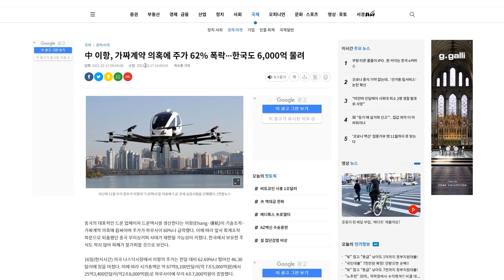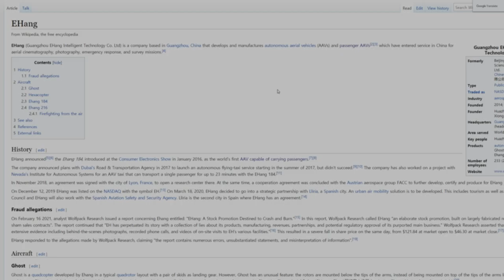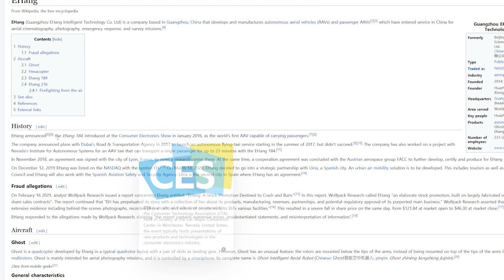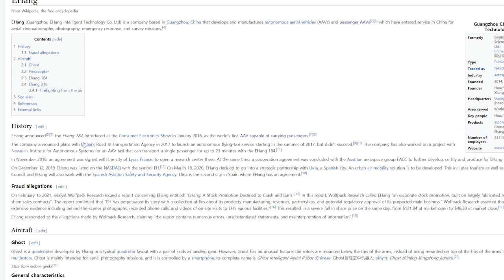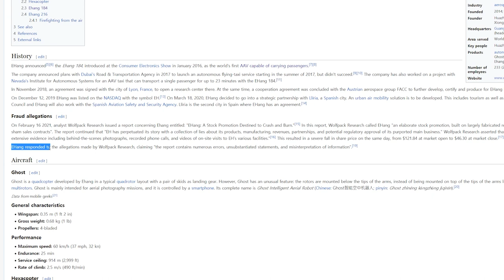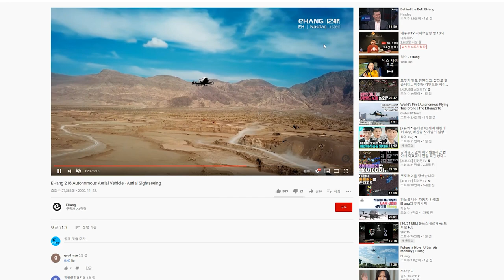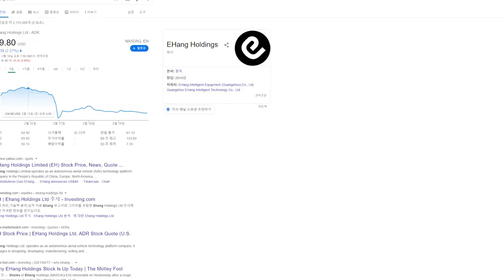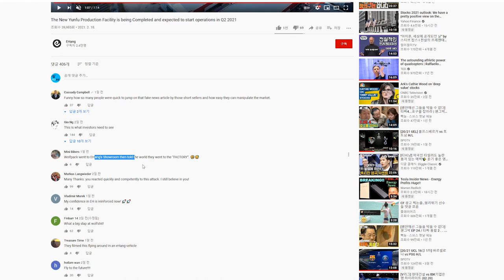60% 폭락!!! Ehang은 정말 사기였던걸까??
이번 영상은 며칠전 세상을 떠들썩하게 했던.. 그리고 국내 투자자들을 좌절하게 만든 드론기업, Ehang에 대한 영상입니다.

울프팩리서치라는 회사의 조사결과 이항은 주가상승을 위해 가짜계약을 체결했으며, 생산설비도 갖춰지지 않았다고 하는데요

이 레포트로 인해 이항의 주가가 폭락했습니다.

그리고 이항은 반박자료를 내놓고 사실이 아니라고 주장하고 있습니다.

과연 누구의 말이 진실일까요?